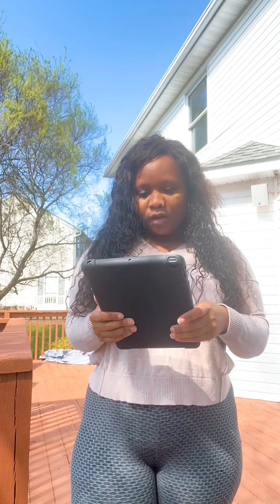Update: The Brussels Flight supposedly went to Freetown due to lack of Electricity at our Airport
According to the video and Henry Costa’s own report, the plane had to “detour” back to Freetown due to lack of electricity.

This is an update from The Civil Aviation Authority ( LCAA).

“The Liberia Civil Aviation Authority (LCAA) is concerned about the unfortunate situation  that occurred at the Roberts International Airport(RIA) on the night of April 27,2022 involving an aircraft allegedly rerouting due to challenges of electricity as being circulated on social media.

We are grateful that the plane safely landed at the RIA on the same night.

Our technical team is currently  in contact with the Liberia Airport Authority (LAA) to discuss the incident and possible preventative measures moving forward.

As a regulatory body, we can assure the public of our sincere commitment to conducting  thorough investigation into the situation, in  accordance with the International Civil Aviation Organization's standards.”

No matter what situation it was and regardless of who’s lying or not, thank God no one lost their life and everything worked out fine.

As much as the issues made others mad and disappointed, it also made some of us to stand up to still defend Mama Liberia.

Remember, our beloved country is still recovering from major setbacks, which is ok, therefore, Please be kind and continue love her unconditionally.

As citizens let’s love to share more positive news instead of running with only the negative. Yes, this too shall pass!!

Posted by First Lady/ Augustina KOU Monpleh